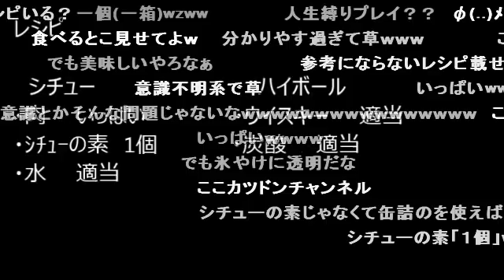I made a super easy beef stew.